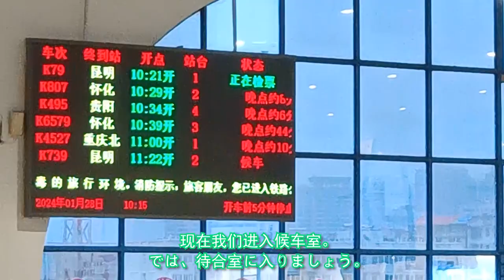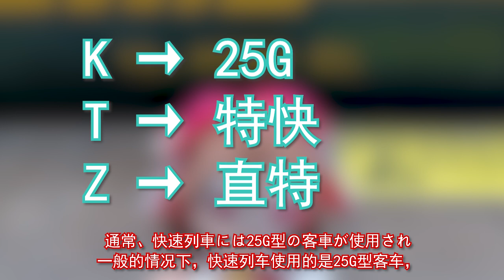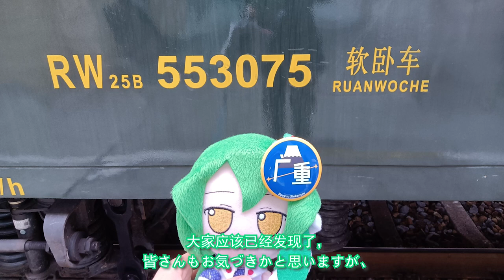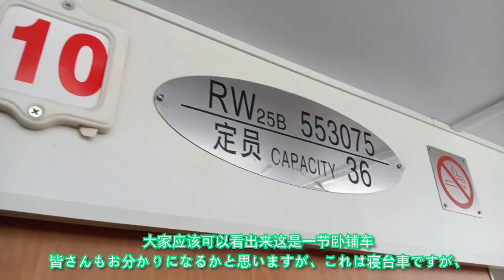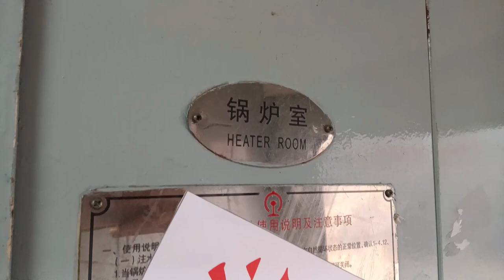【「东方」乗車録 】中国鉄道の非冷房臨時列車乗車記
今回のビデオは、「春節」の前に中国湖南省で臨時列車に乗った時の乗車記録です。初めて霊夢fumoを使って撮影しました。

Group Chat:
Tencent QQ（中国語できるの方はおすすめ）:
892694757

注：この動画は収益化しておりません。